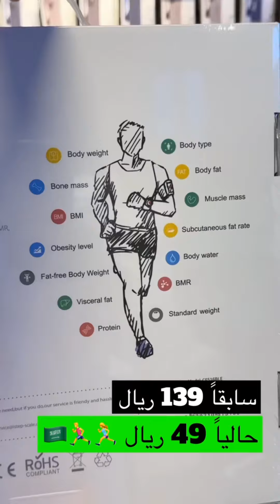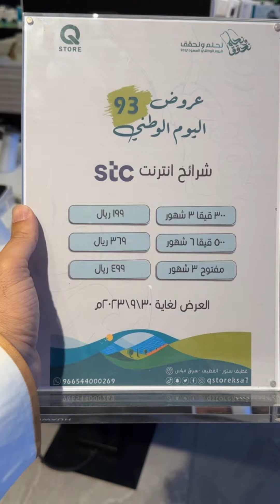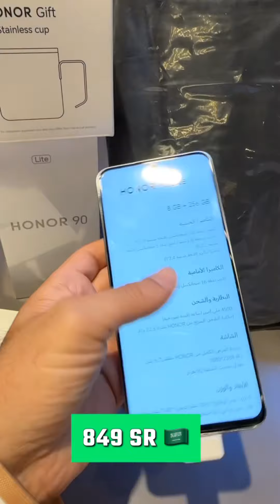Q STOREللجوالات في اليوم الوطني 🇸🇦حرقنا الاسعار 🔥🔥🏃‍♀️🏃‍♂️